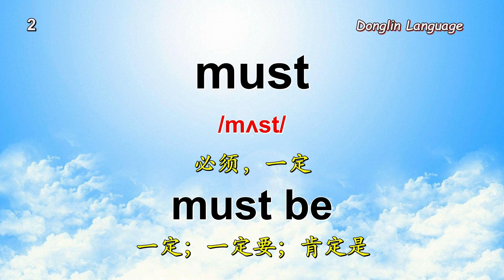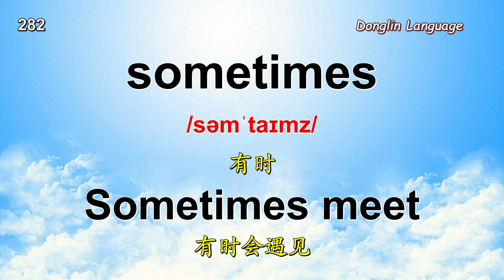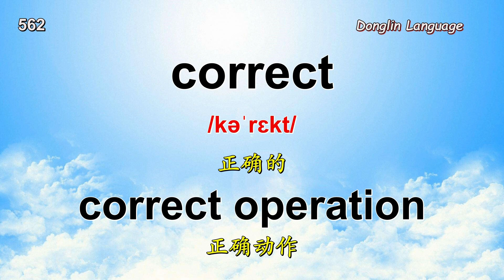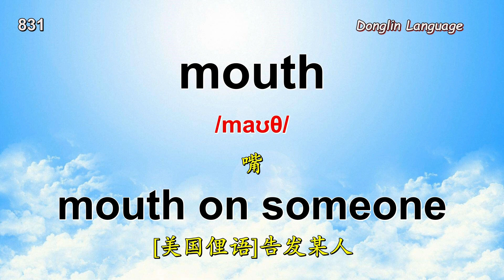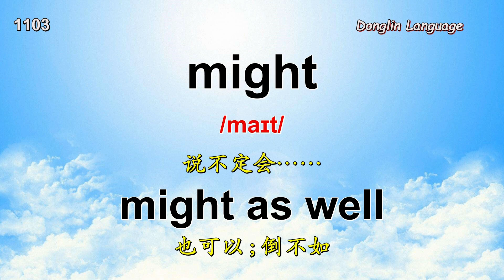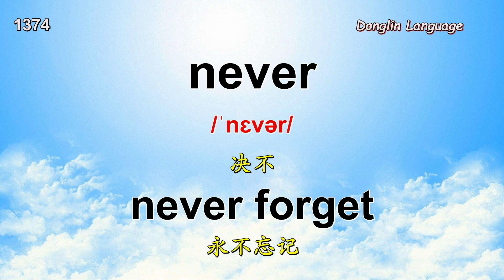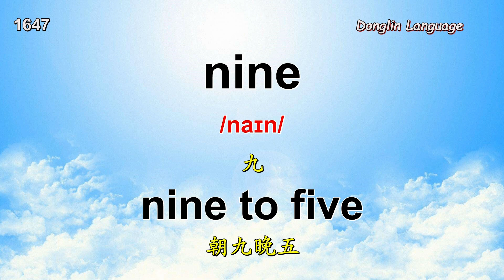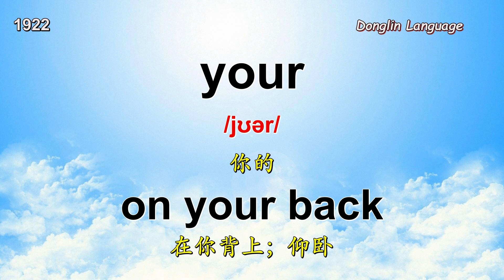2000核心基础单词及短语（乱序版） 2000words and phrases